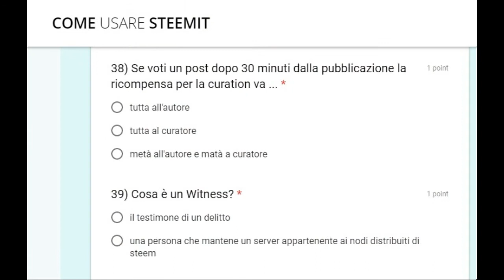Steemit: i due test :)